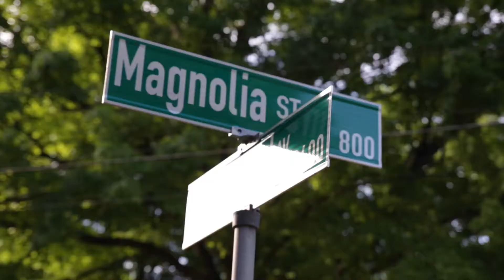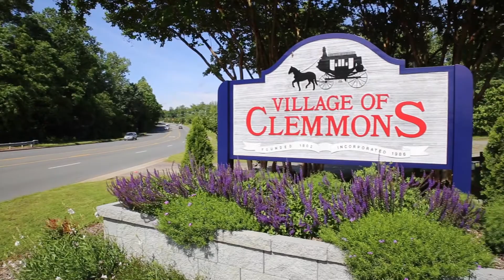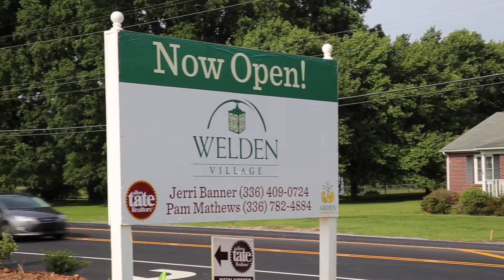Campus Pastor Moving Day (Imagine Reynolda)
The story of how to Reynolda Church Campus Pastor decided to sell their homes and move to new cities.